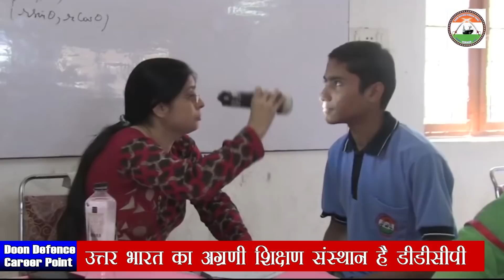Doon Academy | NDA Coaching in Dehradun | Doon Defence Career Point | DDCP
Doon Academy |  Doon Defence Career Point is the Best NDA coaching institute in Dehradun (Uttarakhand), India. DDCP also provide coaching for Indian Armed Forces, Army, Navy (AA, SSR), Air Force (Group X,Y), AFCAT, SSB (Interview for NDA) and Merchant Navy exam preparation for all the young aspirants.

Are you looking for the Defence Coaching Center in Dehradun, AFCAT coaching in Dehradun, SSB coaching in Dehradun, Navy (AA, SSR) coaching in Dehradun, Airforce group X, Y coaching in Dehradun? Then You are at right place at the right time – Doon Defence Career Point  is most recommended defence coaching center in India for defence exams and preparation for Merchant Navy.

Other Useful Links of Doon Defence Career Point